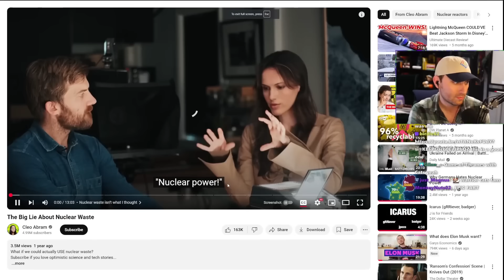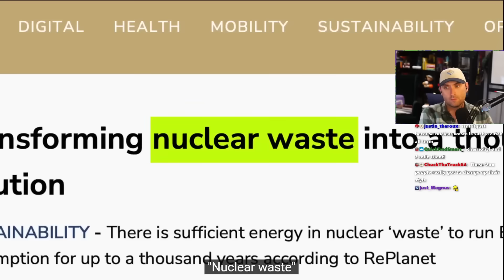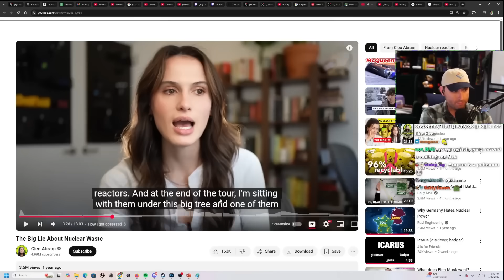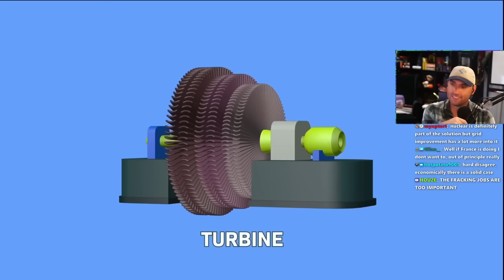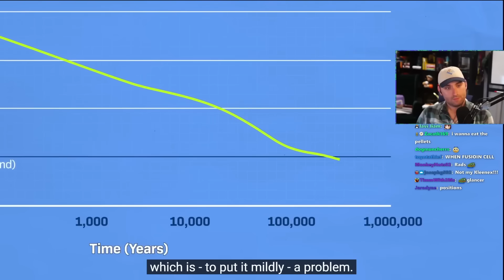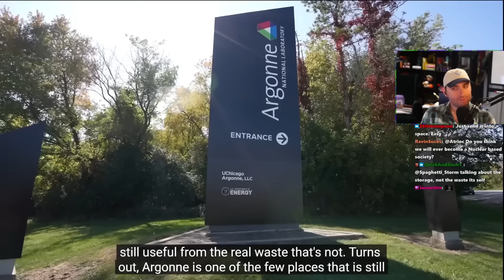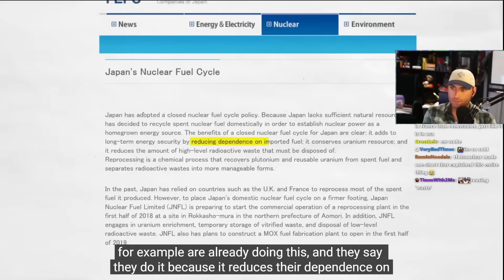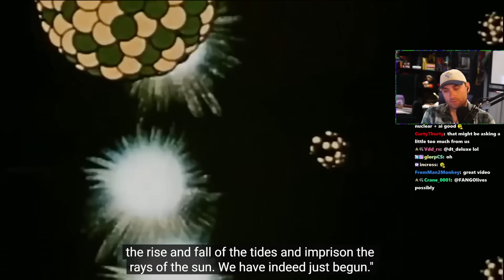Atrioc Reacts to The Big Lie About Nuclear Waste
Atrioc reacts to a video explaining the potential for recycling nuclear waste into a clean energy source

Account ran by rezown1337 on twitch